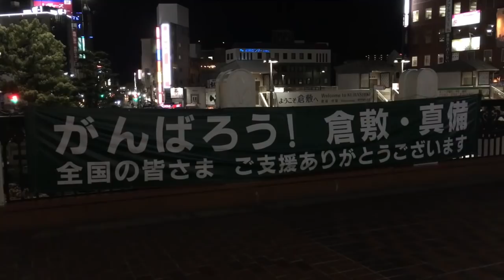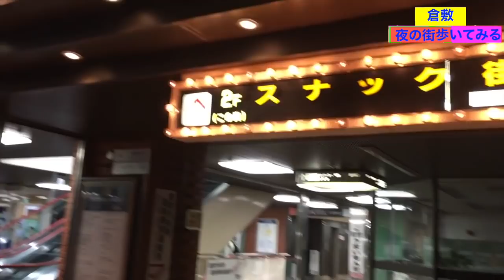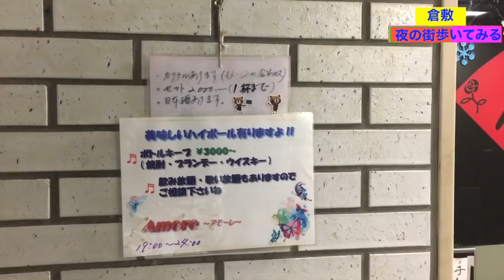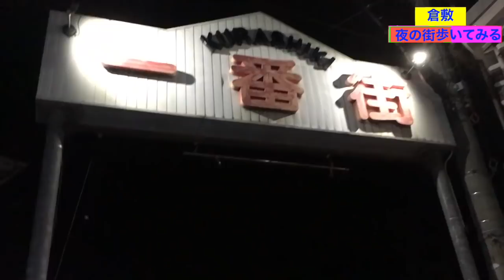倉敷駅前【夜の街 平日のゴーストタウン】《キャバクラ／スナック街／ラブホテル？／レトロな場所》